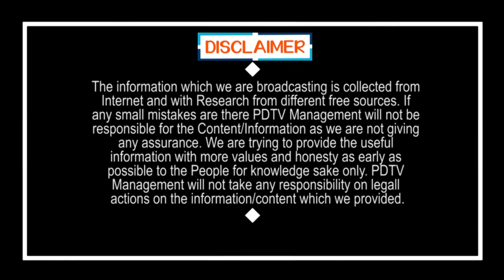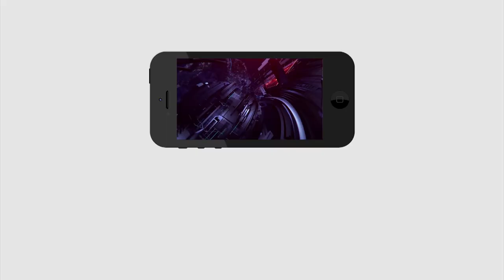Public Talk On Govt Schools Opening in this Time | CM Jagan Take Decision | PDTV News